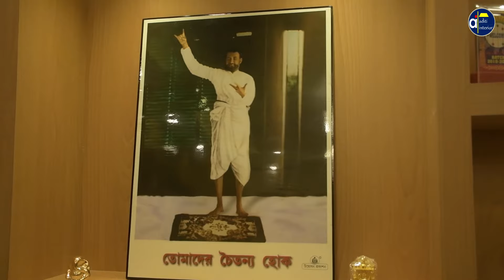3 BHK Flat Interior Decoration at Madhyamgram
3 BHK flat interior decoration in Navita Housing , Madhyamgram by Aditi Interior with clients review .